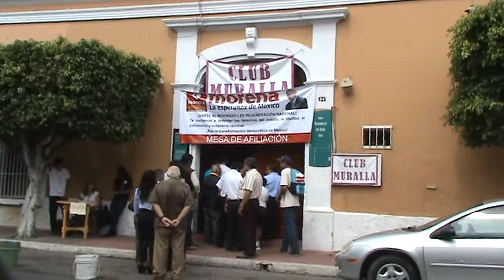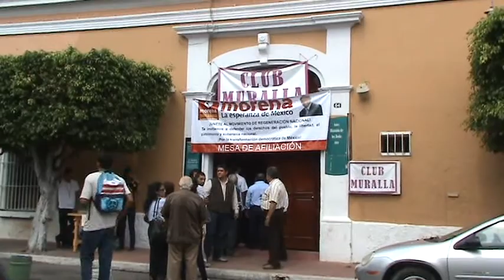Morena primero comité mpal y luego partido nacional